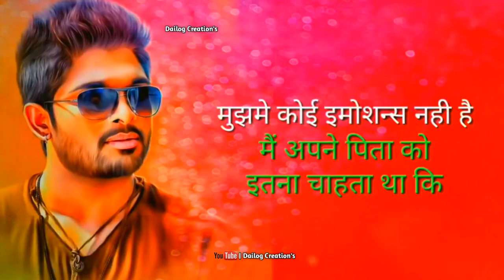🔥Killer Dialogue WhatsApp status video Very Sad WhatsApp status video 2020; 😎 Dailog creation's